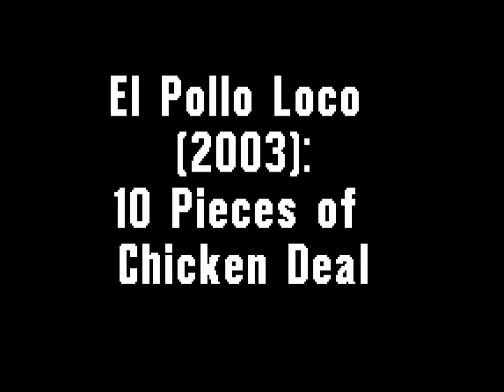El Pollo Loco (2003): 10 Pieces of Chicken Deal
An Animated Crazy Chicken holding a Piggy Bank telling us about the 10 Pieces of Chicken Deal along with a Pollo Bowl and Burritos without breaking the bank!